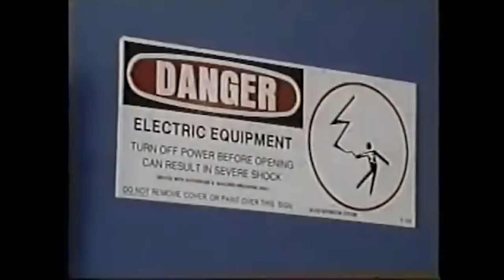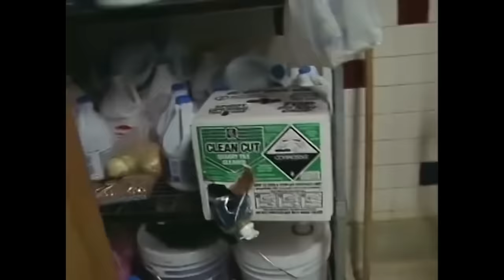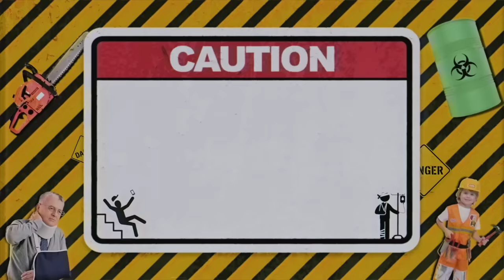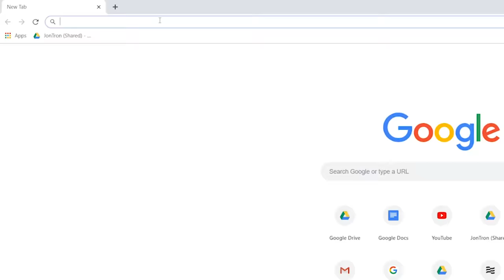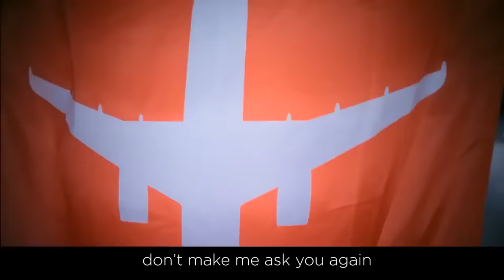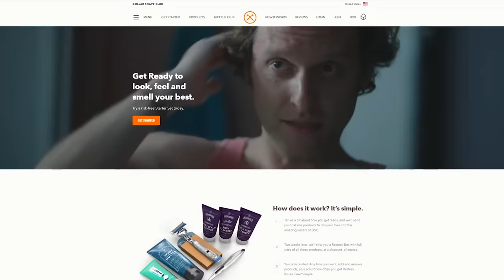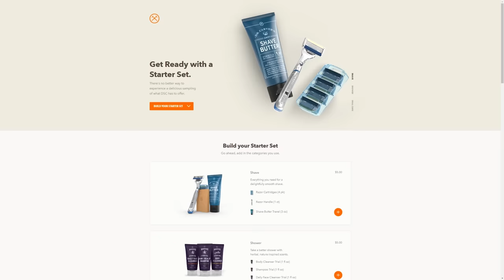Workplace Safety - JonTron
and get your $5 Starter Pack RIGHT NOW!

Cast:
Jon Jafari - Himself
Dante Jayce - Swat Team Member #1/JT Employee
Jason Weberman - Swat Team Member #2/JT Employee
Joseph Hernandez - Swat Team Member #3/JT Employee
Richard McMiller - JT Employee
Lew Gardner - JT Employee
Mike Shayne - Himself
Andrew Reynoso - Himself
Lynell Vinuya - Herself
Charlotte Claw - Herself
Melanie Licata - Herself
Keven Zorbet - Himself

Crew:
Jon Jafari - Director/Writer/Lead Editor
Sergio Emilio Torres - Director of Photography/Line Producer
Mike Shayne - Gaffer
Andrew Reynoso - Editor
Melanie Licata - Make-Up Artist/Special Effects
Lynell Vinuya - Production Designer
Charlotte Claw - Production Manager
Keevin Zorboski  - Rug Mould

Intro Animation by Studio Yotta